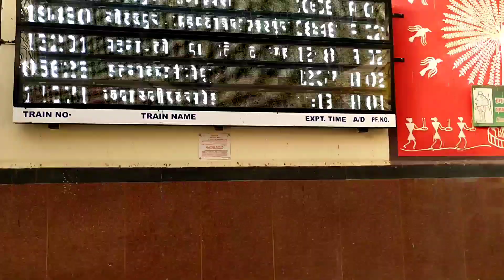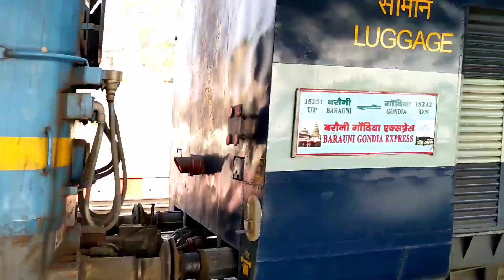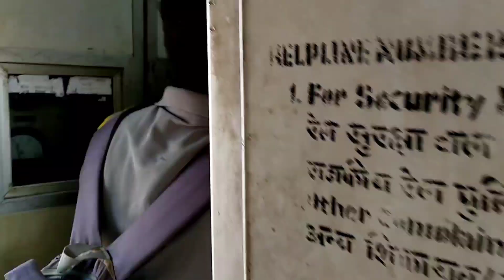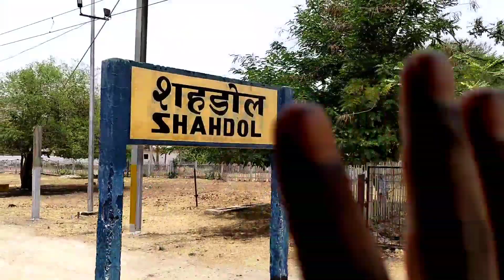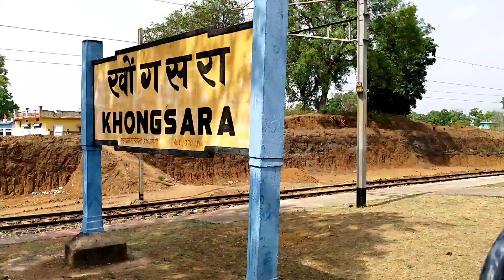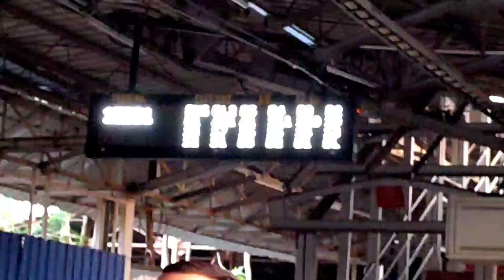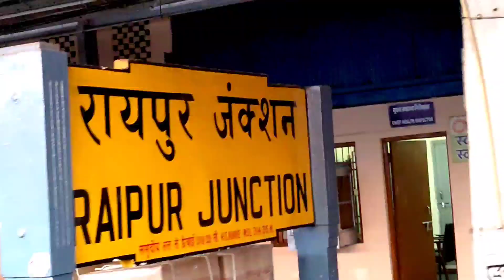From Maihar to Durg in Bju Gondia exp. Train no.15232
Train k 3rd ac m to gate hi close ni hora thha and food k to kya kehne